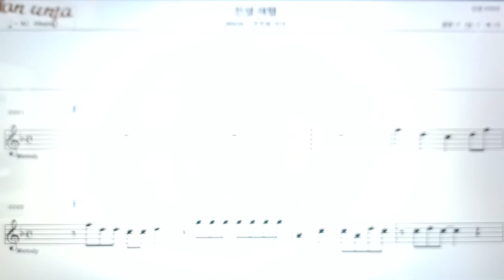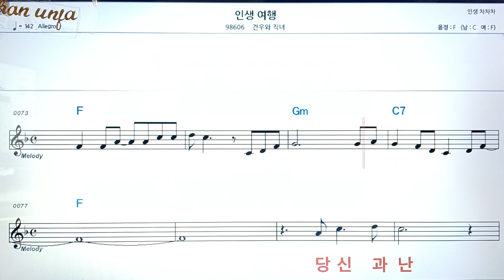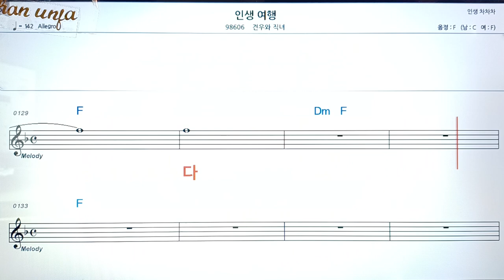인생 여행/견우와 직녀👍악보, 코드,가사,Karaoke*가라오케 반주